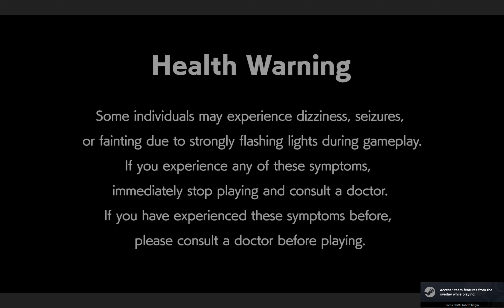Capcom Arcade 2nd Stadium (Steam) - Eco Fighters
This is gameplay of Eco Fighters from Capcom Arcade 2nd Stadium.